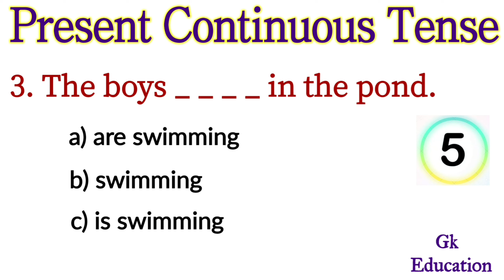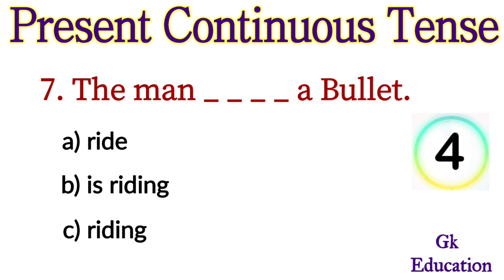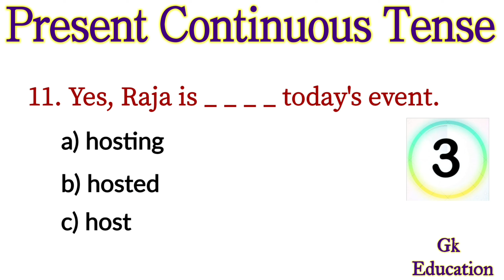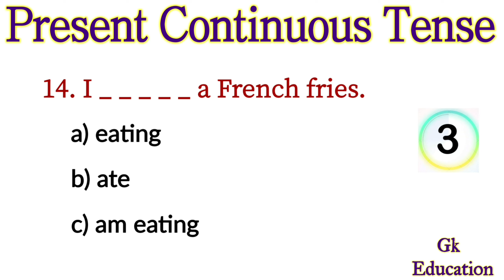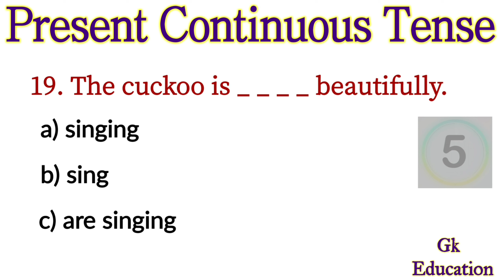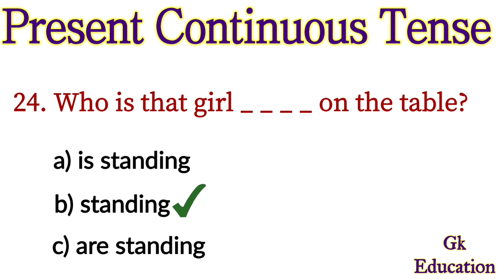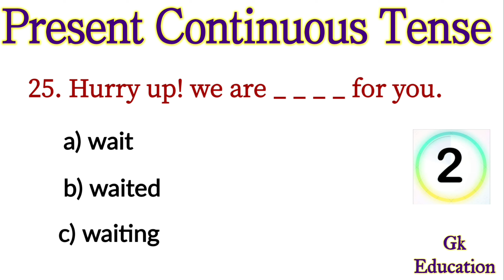Present Continuous Tense|Simple Present Continuous Tense|Grammar Quiz| English Grammar Quiz.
Welcome to Gk Education channel... Today you have 25 questions to answer. You have 5 seconds for each question. Try to answer before the time expires.

Test your knowledge of English grammar check your grammar! English grammar test. Suitable for
anyone who is learning to speak English. Do you want to know your grammar? Do you want to be a better
English speaker? you are ready for the GRAMMAR QUIZ! This quiz is for beginners. Join us and start improving your grammar skills. Attempt choice questions in English Grammar. Improve your English. Learn to speak English fluent! tips. Morning test. daily grammar test, Daily quiz, Daily test. Tense quiz correct form of verb test. verb quiz.